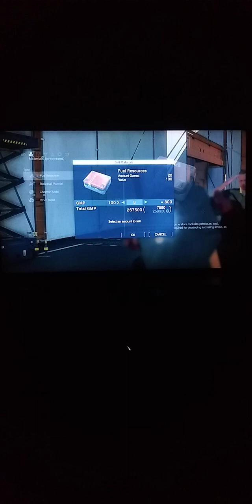MGS 5: Trying To Expand Mother Base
didn't know what I was doin